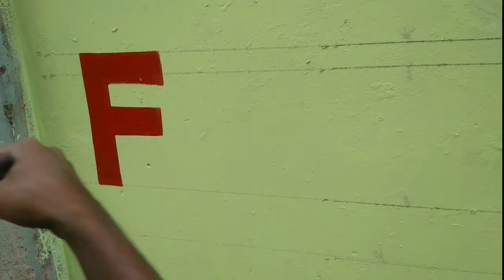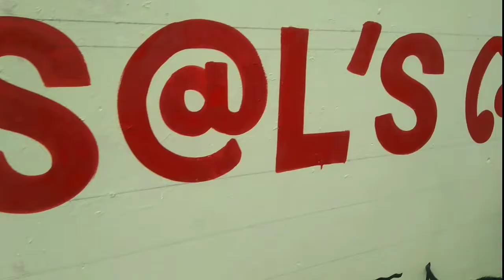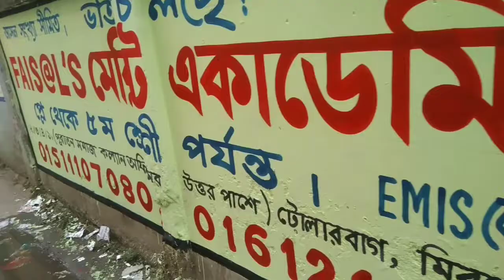how to letter paint writing | how to paint lettering on walls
oil paint letter writing
letter paint writing art
letter brush art
letter painting techniques letter painting techniques
paint letters on canvas